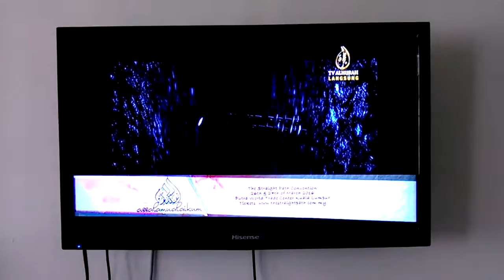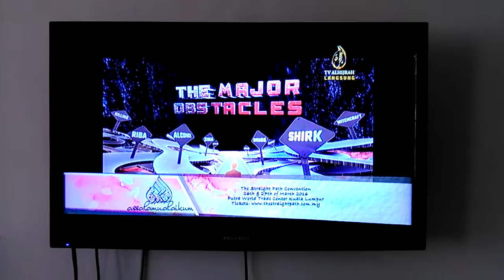TSP on Assalamualikum TV Alhijrah